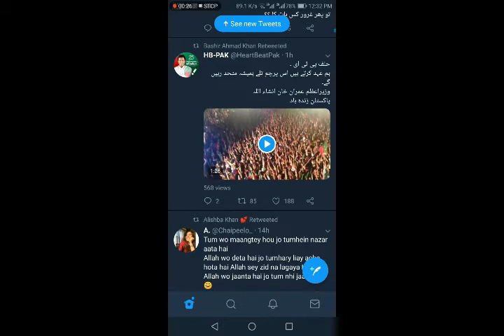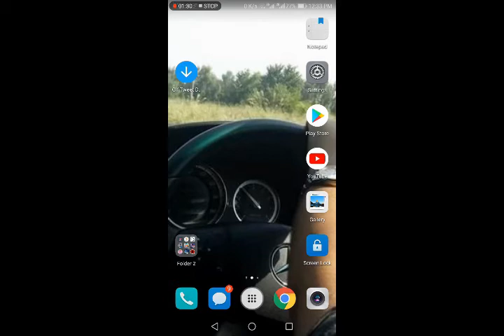How To Download Twitter Vedios In Any Android Phone || HINDI \ URDU